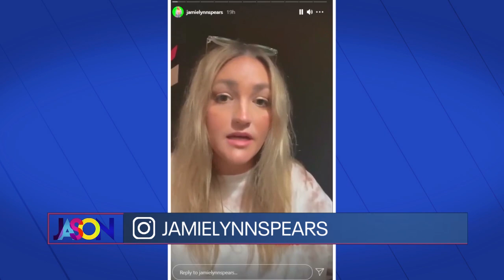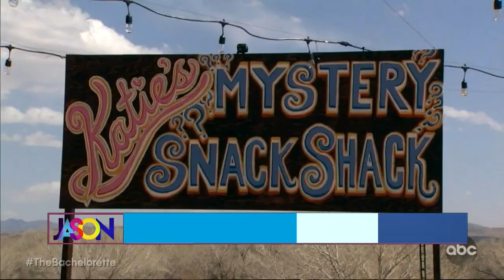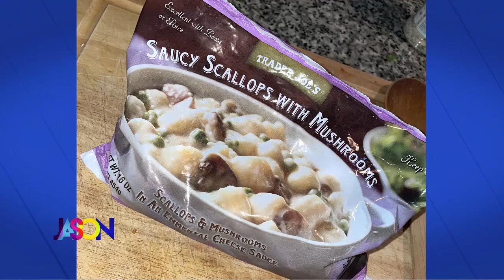June 29th, 2021